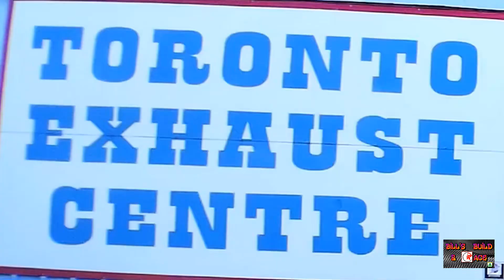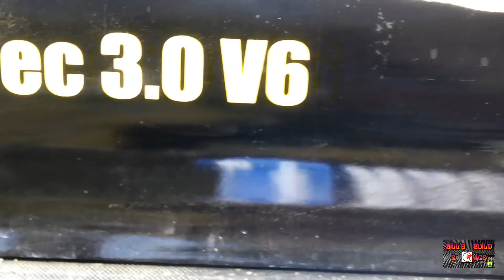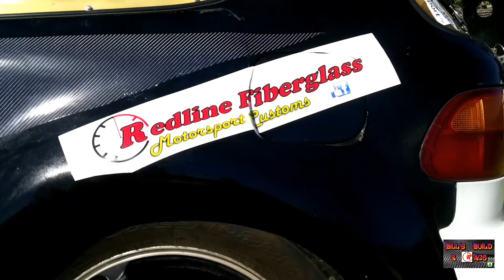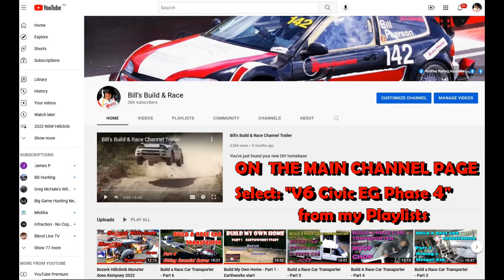Wildest V6 Civic Build Eva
Movies of an 11 month creation from a farm paddock wreck to a Sport Sedan in just 4 minutes. Music: "Supermassive" by Technoaxe, & "Breaking The Siege" by Arthur Vyncke